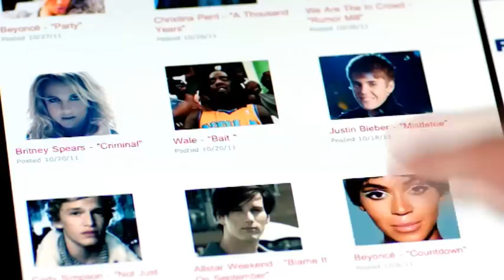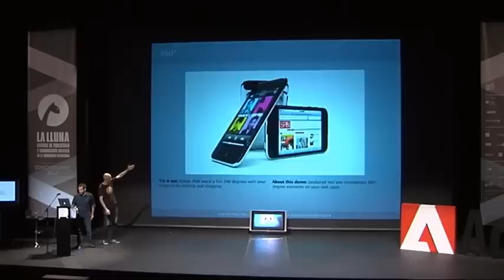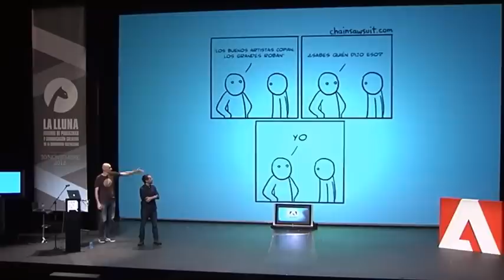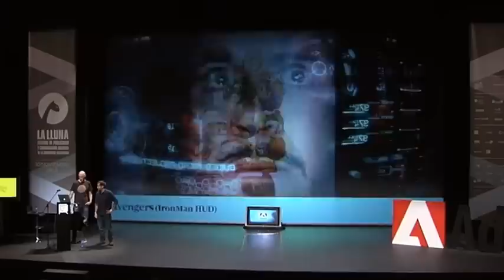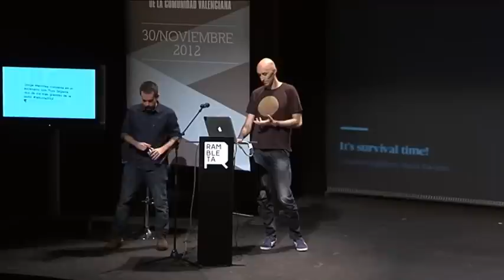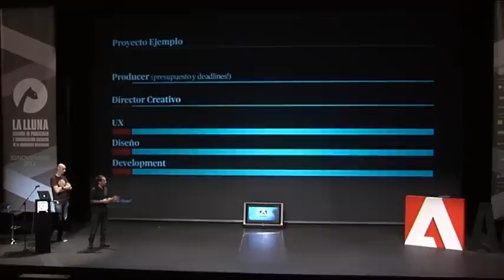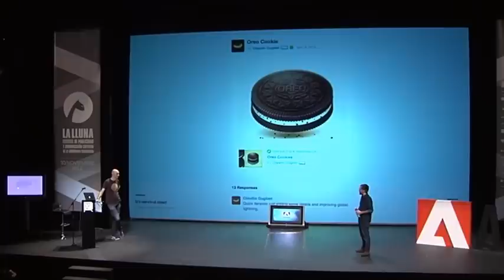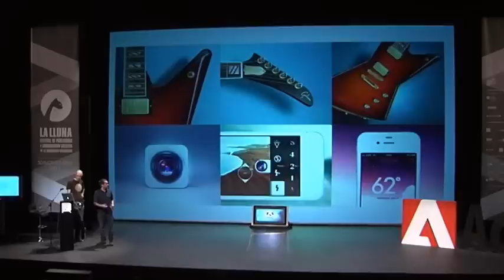Claudio Guglieri y David Navarro La Lluna 2012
Conferencias La Lluna 2012